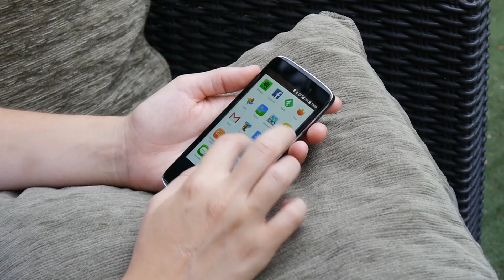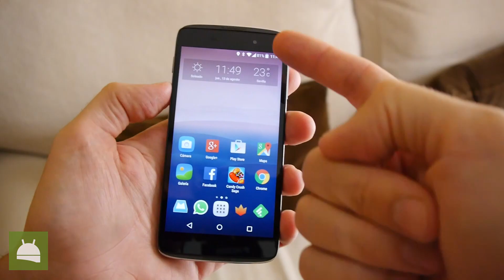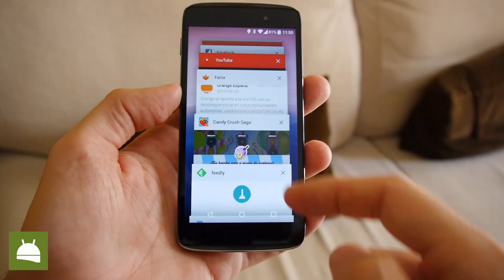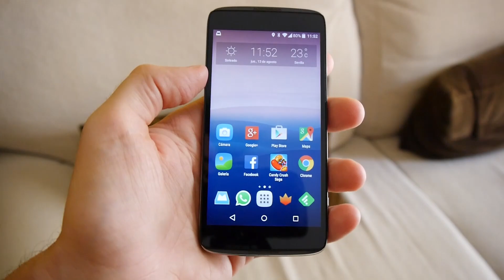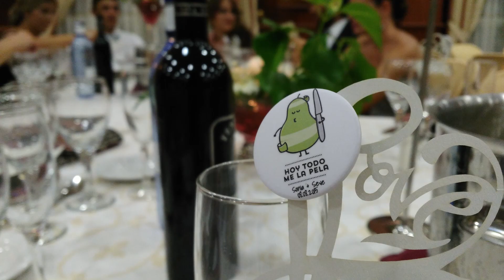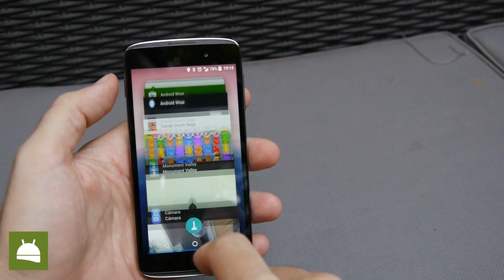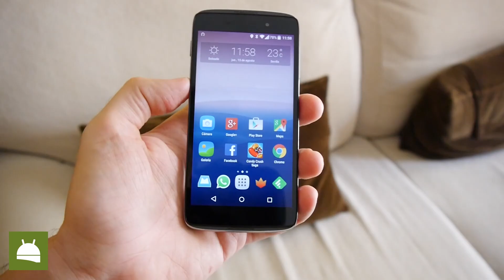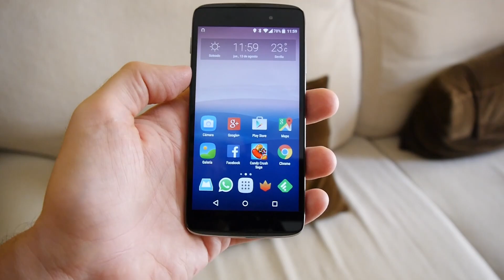Alcatel OneTouch Idol 3 4.7": análisis en español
Analizamos uno de los móviles más elegantes que hemos podido probar hasta el momento, el Alcatel OneTouch Idol 3 4.7".